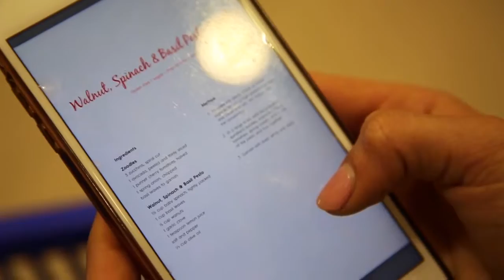SNACK QUEENS: Malissa Fedele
Love pasta? We feel you. Girl Gang fave, Malissa Fedele, takes us through her healthy version of a classic pesto spaghetti and we can confirm you won’t be missing the heavier alternative.
Scroll down for the recipe!

WALNUT, SPINACH AND BASIL PESTO ZOODLES

Ingredients

Zoodles:

3 Zucchinis, spiral cut
1 Avocado, peeled and thinly sliced
1 punnet cherry tomatoes, halved
1 spring onion, chopped
Basil leaves to garnish

Pesto:

1 1/2 cup Baby Spinach, tightly packed
1 cup Basil leaves
1/2 cup walnuts
1 Garlic clove
1 teaspoon Lemon Juice
Salt & pepper to taste
1/3 cup Olive Oil

Method:
1. To make the pesto, place all ingredients into a blender and blend until you are happy with the consistency
2. In a large bowl, add the prepared zoodles, avocado, cherry tomatoes, spring onions and 1/2 cup of the pesto and toss together.
3. Garnish with Basil, serve and enjoy! Yum!